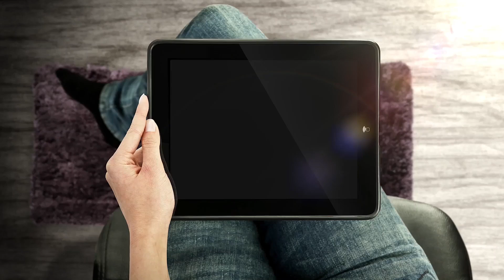Subastas en Punta del Este